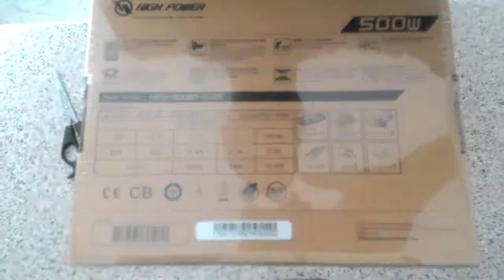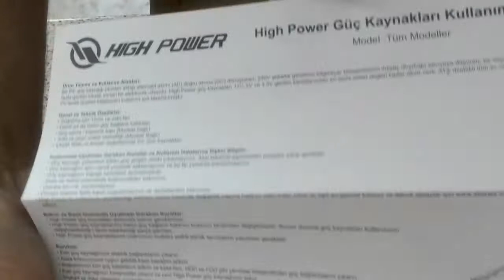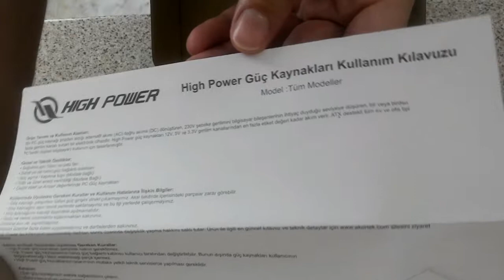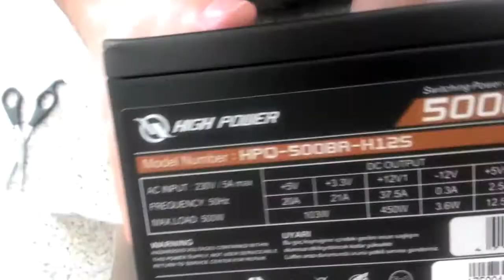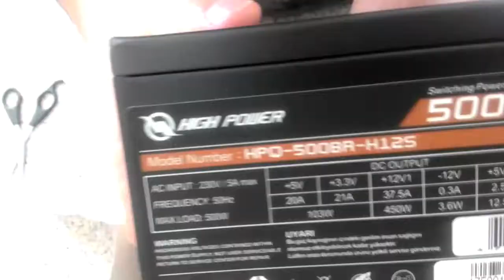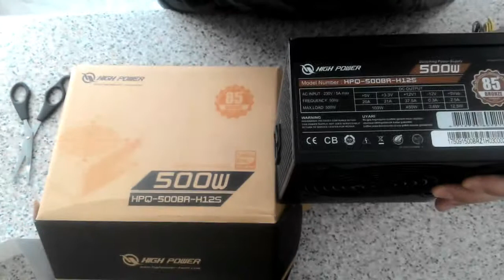HD Sirtec 500W 80% HPQ 500BR H12S Power Source Unboxing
Sirtec 500W 80%
HPQ 500BR H12S
Power Source
Unboxing

Descriere:

Sursa Sirtec - High Power HPQ-500BR-H12S, 80+ Bronze, 500W

Specificatii:

General

Recomandat pentru Gaming

Da

Tip

ATX

Putere

500 W

Numar ventilatoare

1x 120 mm

Voltaj/Amperaj

230Vac

PFC

Active

Eficienta

0.85

Certificare

80+ Bronze

Dimensiuni

150 x 140 x 86 mm

Modulara

Nu

Protectii

UVP, OVP, OPP, SCP

Platforma OEM

Sirtec

Altele

Pachetul nu include cablu de alimentare

Voltaje/Amperaje

Rail +12V

1

+3.3V

21 A

+5V

20 A

+12V 1

37.5 A

-12V

0.3 A

+5Vsb

2.5 A

Conectori

20+4 Pin ATX

1

4+4 Pin ATX/EPS

1

6+2 PCI-E

2

SATA

6

Molex

3

Floppy

1